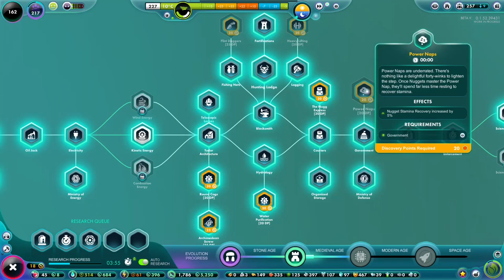Mammoth Ranching | The Universim Halloween Update | Part 14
Time to get my spook on by being a god on planet Halloween!
Lets check out the new Horseless Halloween update.

Jump straight into managing your own planets as you guide a civilization through the ages. Build the ultimate civilization in The Universim, an addicting God Game in development by Crytivo.